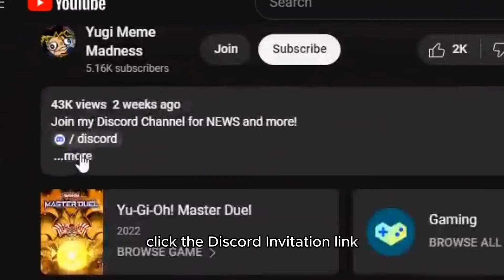The Best Way To Punish Maxx "C" Challenge. Yugioh Master Duel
In this video, we showcase an incredible strategy in Yu-Gi-Oh! Master Duel where we use a Horus deck to summon Arcana Force - The World and perform a turn skip. All of this is achieved while our opponent activates Maxx "C"! Watch as we navigate this Maxx "C" challenge and leverage new support cards to execute this powerful combo.